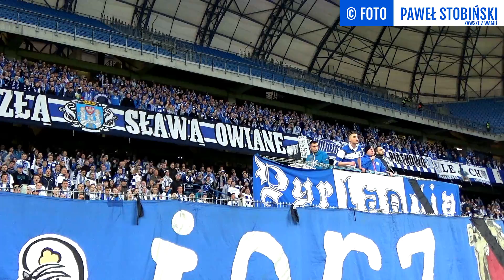LECH POZNAŃ - Piast Gliwice (19.04.2016): powrót Klimy na podest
Doping kiboli Kolejorza podczas meczu 2 kolejki Rundy Finałowej Ekstraklasy w grupie mistrzowskiej LECH POZNAŃ - Piast Gliwice (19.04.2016)

Powrót Klimy
W grodzie Przemysława
Cała Polska zna